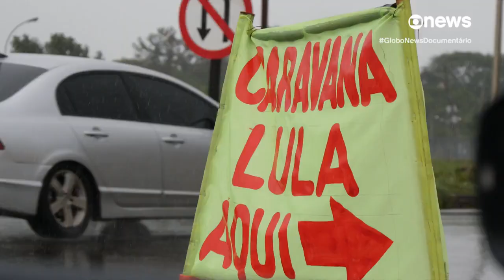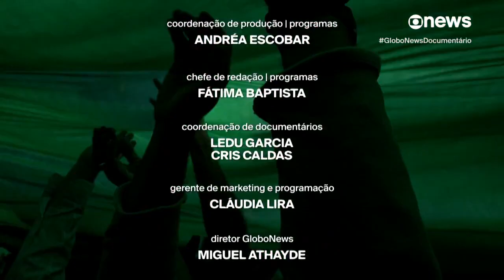O Povo toma posse!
Documentário Globonews Especial acompanha o povo que foi para a Brasília assistir a posse do presidente Lula!